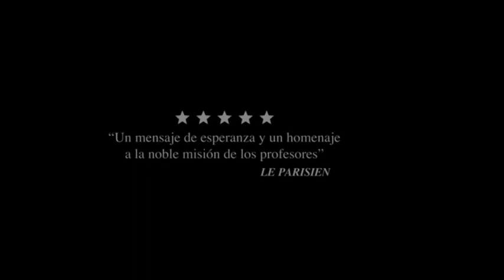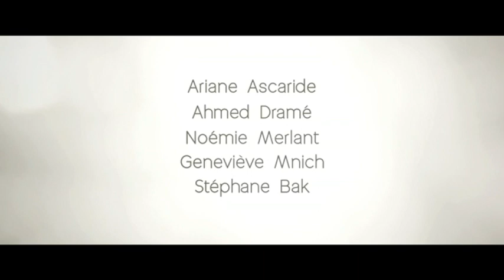La profesora de historia - Trailer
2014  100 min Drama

Dirigida por Marie-Castille Mention-Schaar
Interpretada por Ariane Ascaride, Ahmed Dramé, Geneviève Mnich, Xavier Maly, Martin Cannavo, Noémie Merlant, Stéphane Bak.

Anne es una profesora de instituto que este año se enfrenta a una clase difícil. Frustrada por su falta de ambición, desafía a su clase a participar en un concurso nacional sobre lo qué significa ser adolescente en un campo de concentración nazi. Anne usará toda su energía y creatividad para motivar a sus alumnos. A medida que la fecha límite se acerca, los jóvenes comienzan a abrirse y a creer en sí mismos, cambiando su forma de ver la vida.